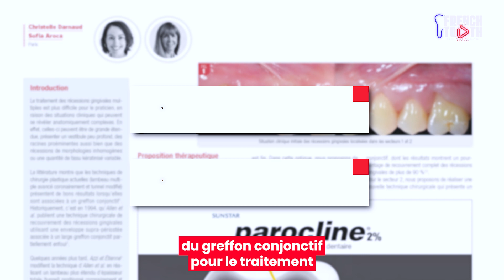ASM N°5 🗞️Traitement des Récessions Gingivales Multiples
C’est l’heure de l’ARTICLE SCIENTIFIQUE DU MOIS 💫

Nous sommes ravis de vous présenter l’article des Drs Sofia Aroca et @drchristelledarnaud paru dans le prestigieux magazine AOnews Le Mag Dentaire 🤩

Dans cet article, les Drs Aroca et Darnaud explorent la technique du tunnel modifié avancé coronairement et du positionnement spécifique du greffon conjonctif pour le traitement des récessions gingivales multiples.

Nous ne dévoilerons pas davantage de détails ! Regardez ce résumé captivant, également disponible sur le